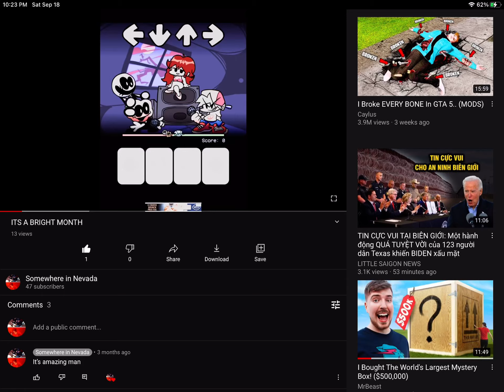Why still 47 subs I NEED 50 so pls